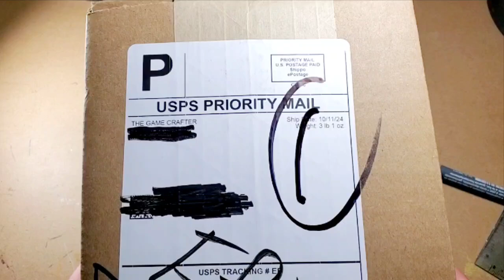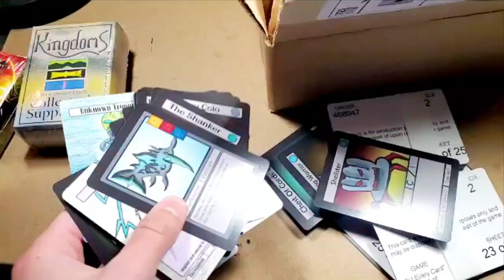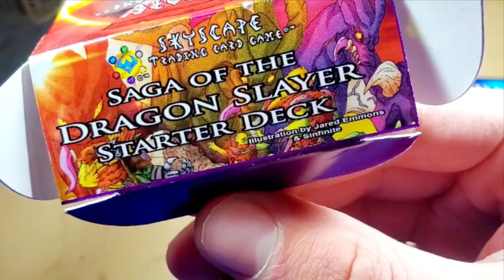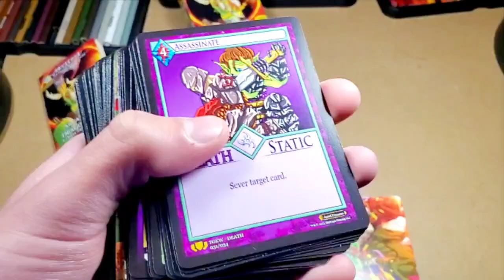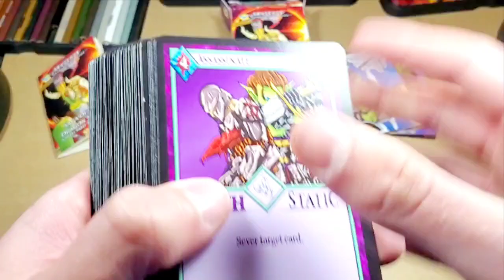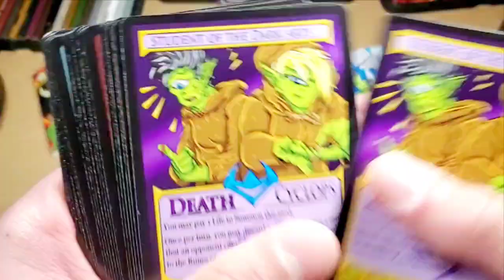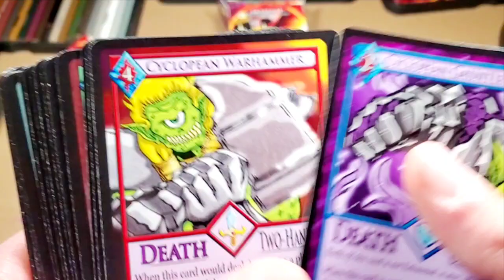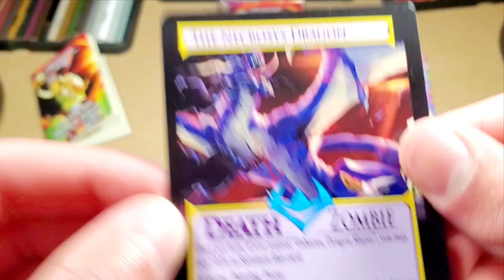Skyscape Dragon Slayer Deck Unboxing!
Go check out @skyscapegamingllc8154